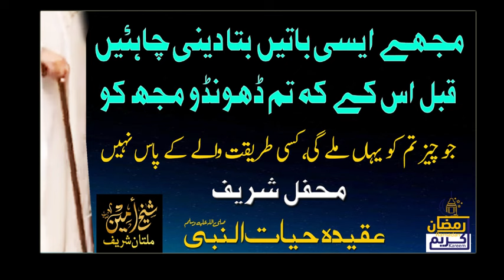MUJHAI AISEE BATAIN BATTA DAINEE CHAHYIN, QABAL ISS KAI KE TUM DHOONDO MUJH KO | SHEIKH AMEEN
MUJHAI AISEE BATAIN BATTA DAINEE CHAHYIN, QABAL ISS KAI KE TUM DHOONDO MUJH KO